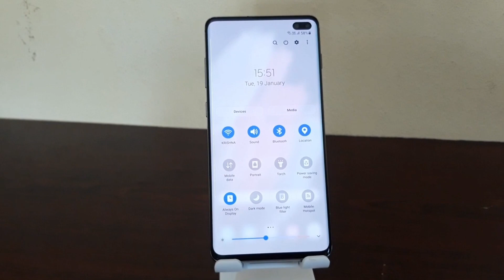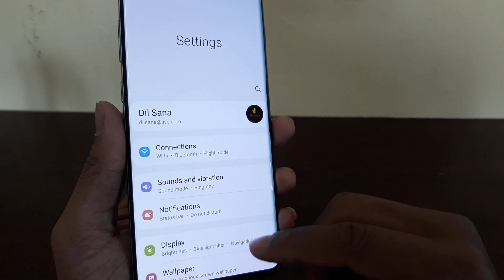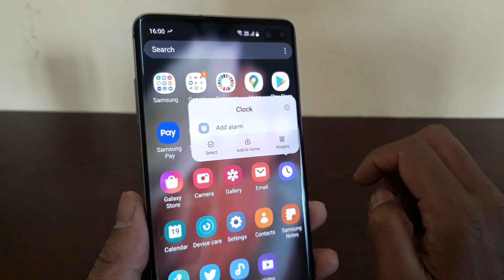Samsung S10 Plus : Android 11 One UI 3.0 Official Update | First Look